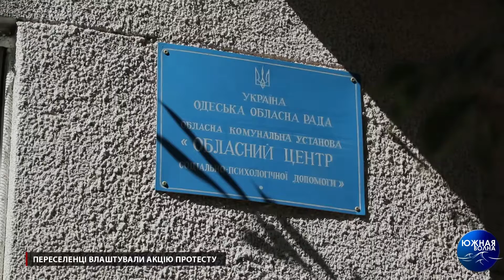Переселенці влаштували акцію протесту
Переселенці зі сходу України під загрозою виселення?  3 вересня під стінами обласного центру соціально-психологічної допомоги, що за адресою вулиця Червона, 11 пройшла їхня акція протесту В проблемній ситуації розбирався наш журналіст Павло Сичевский.